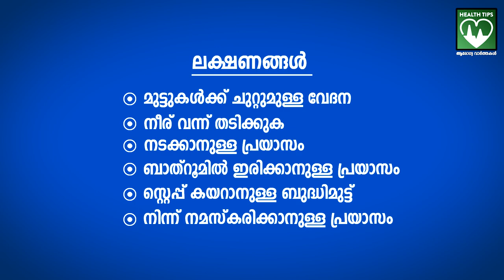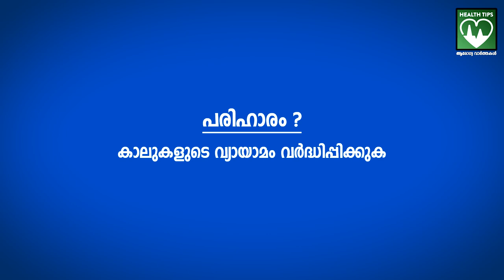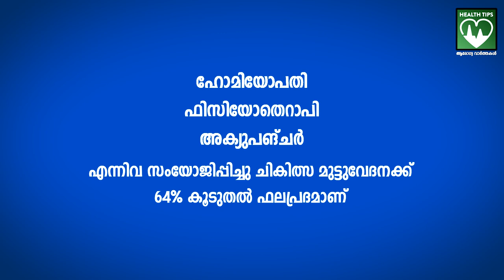Homeo Treatement For Knee Pain Malayalam | മുട്ടു വേദനക്കൊരു കിടിലൻ പരിഹാരം | Dr.Basil's Health tips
മുട്ടു വേദനക്ക് ഒരു കിടിലൻ പരിഹാരം! | കാൽമുട്ടുവേദനയ്ക്കുള്ള കാരണങ്ങളും ഹോമിയോപ്പതിയിലുള്ള പരിഹാരങ്ങളും | Dr.Basil's_Health_tips_Malayalam

🌀കാൽമുട്ടുവേദനകൊണ്ട് ബുദ്ധിമുട്ടനുഭവിക്കുന്നവരാണോ?
🌀കാൽമുട്ടുവേദനയുടെ കാരണങ്ങൾ എന്തൊക്കെയാണ്?
🌀കാൽമുട്ടുവേദനയ്ക്കുള്ള ഫലപ്രദമായ പരിഹാരമാർഗ്ഗങ്ങൾ - ഹോമിയോപ്പതിയും ഫിസിയോതെറപ്പിയും മറ്റു ചികിത്സാരീതികളും സംയോജിപ്പിച്ച് ഫലപ്രദമായി മുട്ടു വേദനയെ ചികിത്സിക്കാൻ ഉള്ള നിർദ്ദേശങ്ങൾ Dr Basil Yousuf നിങ്ങളുമായി പങ്കു വെക്കുന്നു.
🌀വീഡിയോ കാണുക. ഷെയർ ചെയ്യുക.

നിങ്ങളുടെ സംശയങ്ങൾ കമൻറ് ബോക്സിൽ നൽകുന്ന പക്ഷം, പരമാവധി വേഗത്തിൽ മറുപടി നൽകാൻ ശ്രമിക്കുന്നതാണ്.

Causes of knee pain and the homeopathic remedies:

Are you a person struggling with knee pain?
What are the causes of knee pain?
Effective treatment methods for knee pain in Homeo medicine.

Dr Basil Yousuf
MD & Chief Physician
Pandikkad
Malappuram Dt.
Kerala State
India PIN Code: 676521

Skype : basilyousuf_1

We chat ID :
DrBasilYousuf